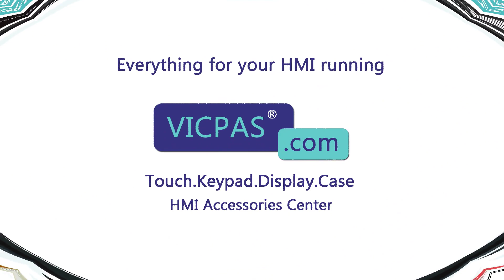2711-T5A20L1 Allen-Bradley PanelView 550 Touchscreen Front Overlay LCD Display HMI Case Cover Repair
Allen Bradley PanelView 550 Series 2711-T5A20L1 Protective Film Touch Screen LCD Screen Housing Replacement Repair Part
where you can find 2711-T5A20L1 Allen-Bradley PanelView 550 Touch Panel, Front Overlay, LCD Display Screen, Gasket, Sticker, Memory Card Retainer Base and Plastic Shell, more parts and product detail than you ever thought possible!

2711-T5A1 2711-T5A9L1
2711-T5A1L1 2711-T5A10
2711-T5A2 2711-T5A10L1
2711-T5A2L1 2711-T5A12L1
2711-T5A3 2711-T5A14L1
2711-T5A3L1 2711-T5A15
2711-T5A5 2711-T5A15L1
2711-T5A5L1 2711-T5A16
2711-T5A8 2711-T5A16L1
2711-T5A8L1 2711-T5A20
2711-T5A9 2711-T5A20L1

VICPAS is the leading global provider of replacement, we have an inventory of membrane keypad keyboards, protective film, touchscreen, plastic cases and other accessories for Allen Bradley PanelView 550 HMI repair replacement.

Skype: CMT-Kandy
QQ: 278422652